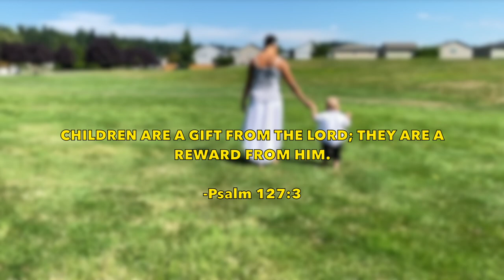"Worry Free" (An Original Work by Jasmine Wright)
An ode to my little gift from God, who has given me joy and hope. Cinematography, Editing, Poetry, Voiceover, and Music by Jasmine Wright; featuring Jasmine's son.